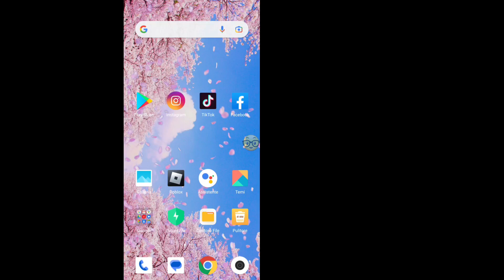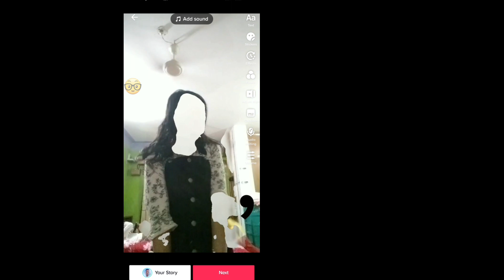Come rimuovere il filtro corpo invisibile su Tiktok || Filtro corpo invisibile Rimuovi [2022]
In questo video verrà visualizzato Rimuovi filtro invisibile.  Filtro corpo invisibile su Tiktok.  Rimuovi filtro invisibile Tiktok.  Come rimuovere il filtro invisibile su Tiktok.